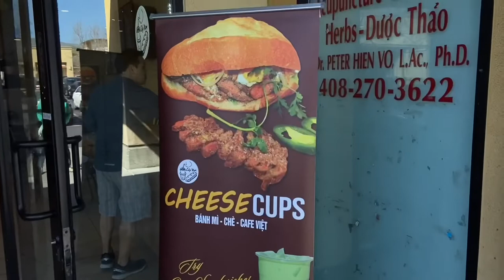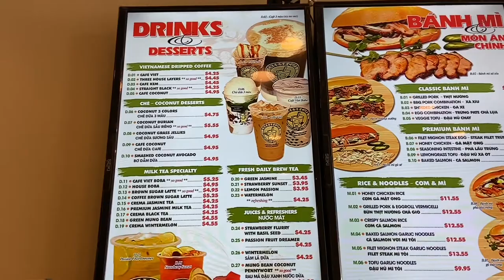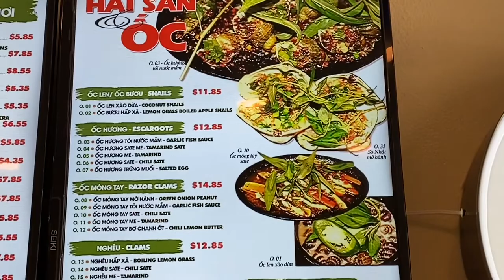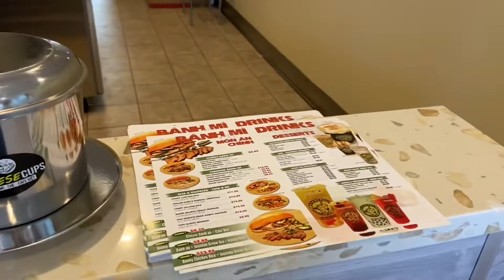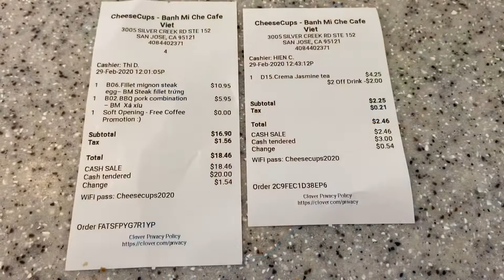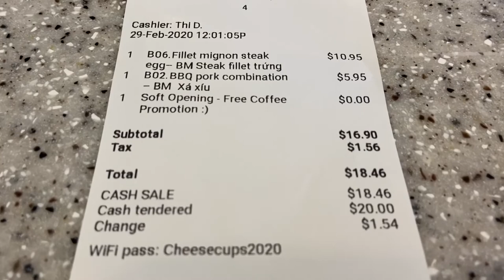Trying Out Brand New Vietnamese Bakery @ CHEESECUPS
Today, we will be trying out a Brand New Vietnamese Bakery. They are having a promotion on their soft opening this weekend. Buy 2 Sandwiches Get 1 Vietnamese Coffee Free. OneStopGuy Ratings: 8/10

Cheesecups: 3005 Silver Creek Rd Ste 152, San Jose, CA 95121

Lobsters For Sale
King Crabs For Sale
Oysters For Sale